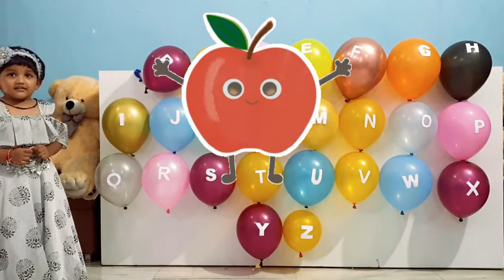A for Apple,B for Ball, Alphabets,kids class,A for apple b for ball,abcd,alphabetong,phonics song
A for apple b for ball,abcd,alphabetong,phonics song, अ से अनार, क से कबूतर,अ आ इ, कखग, एबीसीडी,ABCD
Song,
Song, #, cartoon, hindi, hindisong#rhymes
, nursery, word,
, hindi_story_for children,
J
, ABC_songs_for_children, abcd_in_hindi अ से अनार, आ से आम, हिंदी वर्णमाला, अआइईउऊ,क से कबूतर, a se anar, aa se aam, हिंदीस्वरब्यंजन
Hindi Varnmala
Nursery rhymes
हिंदी वर्णमालागीत
हिंदी स्वरब्यंजन
हिंदी बालगीत
बालगीत
ChunChun TV
hindi varnmala geet
hindi varnmala